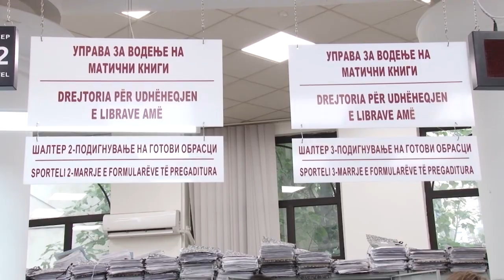Задолжителното изјаснување за национална припадност во матичниот извод пред Уставен суд